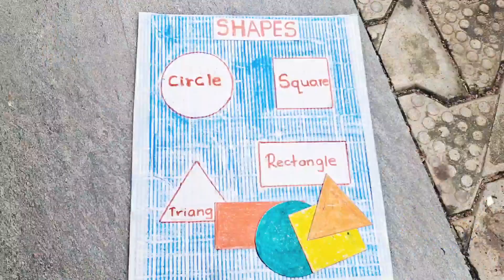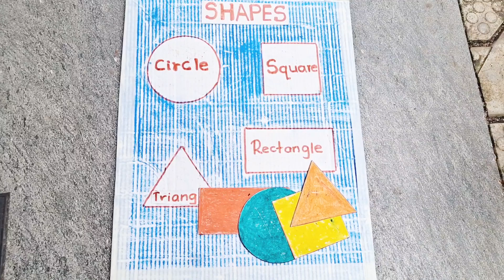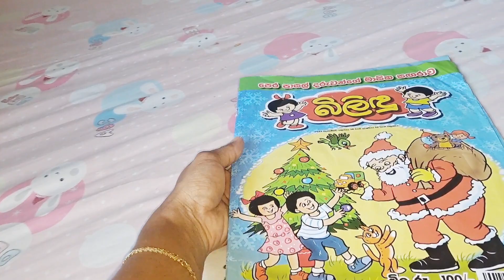පෙර පාසල් යන්න කලින් ඔබේ දරුවා ගෙදරදීම සූදානම් කරමු.. ❤